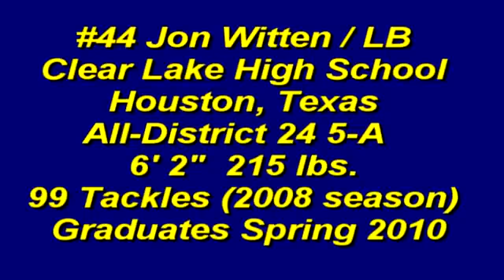Jon Witten LB Texas HS Top Recruit Football Video Highlight 2008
Jon Witten is one of Texas HS football's top football recruits for the upcoming 2009 season. He will be a senior at Clear Lake High School, Houston Texas. Graduates Spring 2010. Quick LB that hits hard with a lot of range.
Nothing gets outside this kid.